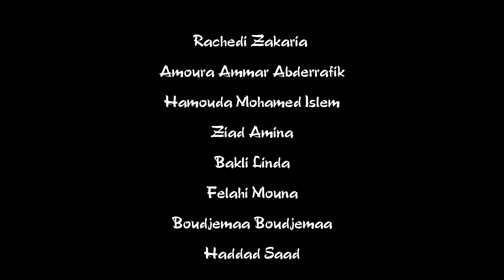Welcome Day SeSC Club 🙏🔥🙏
Welcome day 🔥 of SeSC Club 😍🥳⬆ 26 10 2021
Into Faculty of Sciences -  University of Farhat Abbas Sétif -1-

IN link :
MONTAGE by : Zaki_Rachedi
CAMERA : IPhone 12 PRO MAX & IPhone XR